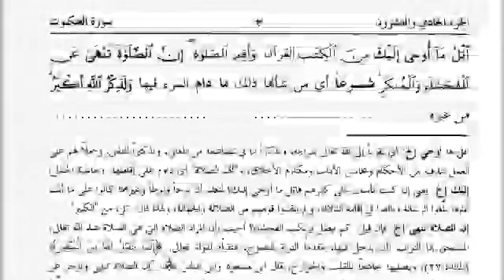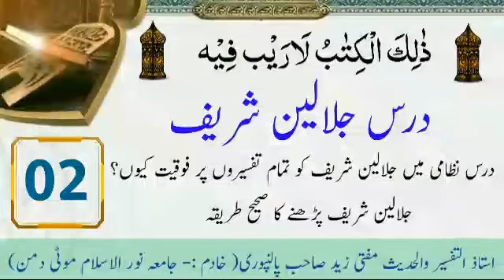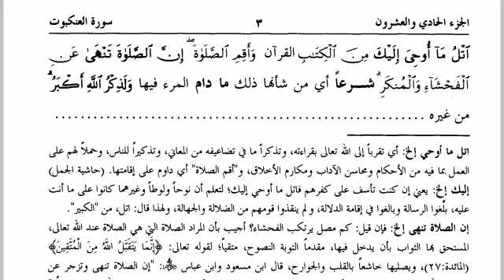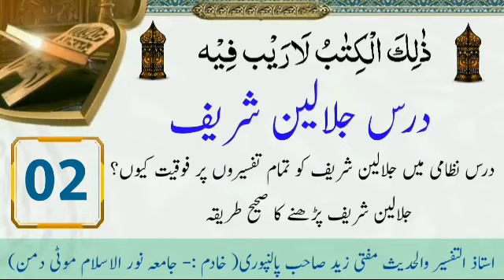jalalain ko sahi padhne ka tarika ll Mufti zaid sahab palanpuri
Video credits :

Speaker : mufti Zaid sahab
Editing : Zaid juned dhukka
Label : official naat & bayan